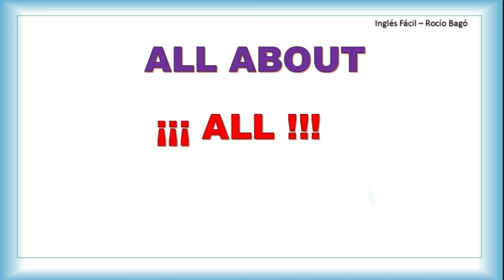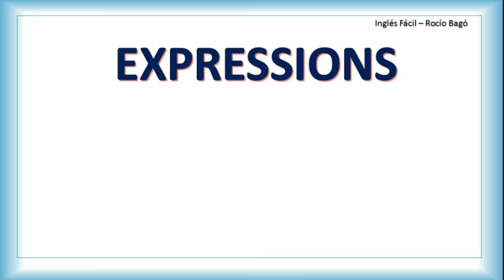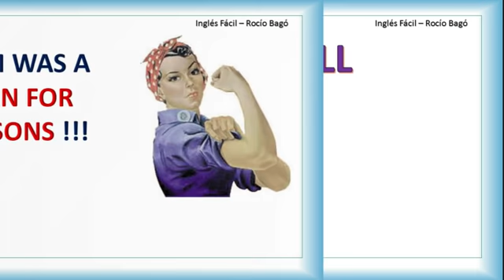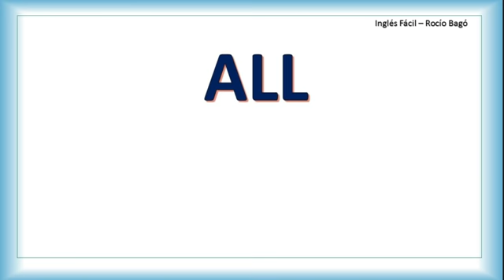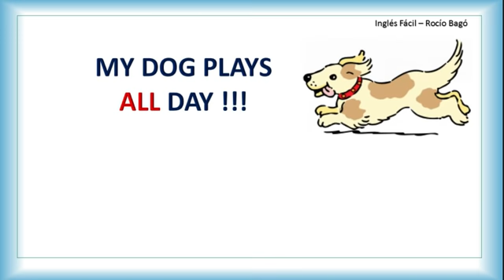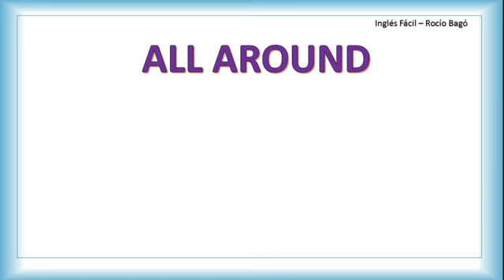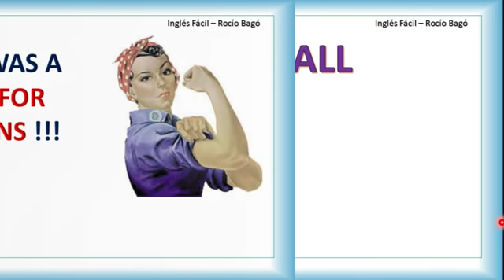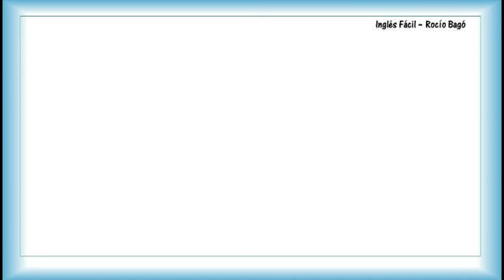ALL, SIGNIFICADO, USO Y EXPRESIONES COMUNES - EN INGLÉS Y ESPAÑOL - INGLÉS FÁCIL.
La palabra ALL forma parte de muchas expresiones que en ocasiones nos resultan imposibles de comprender. En esta clase vemos varias de ellas. Explicado sencillo, como siempre.

Incluida en la lista de reproducción:  Vocabulario.

Mensualidad $ 10 usd. Incluye: Una clase online semanal (con Ms. Rocío Bagó), y material escrito de refuerzo y practica. Otras opciones disponibles. Mayor información puede encontrarse en el blog que menciono aquí abajo. Inscribase yá, cupo limitado.